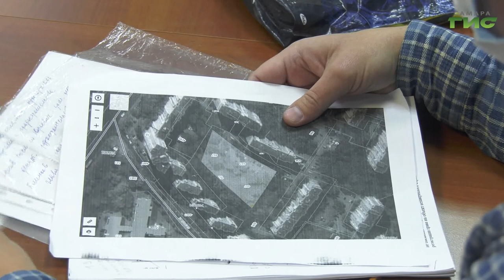В Самаре появится новый детский сад на Шверника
В Самаре появится новый детский сад на Шверника. Дошкольное образовательное учреждение на 132 места возведут благодаря нацпроекту "Демография". Изначально жители двора, в котором планируется строительство, сомневались, но в результате нескольких встреч и переговоров с городскими властями удалось достичь компромисса. К чему пришли стороны, - расскажет подробнее Мария Левина.